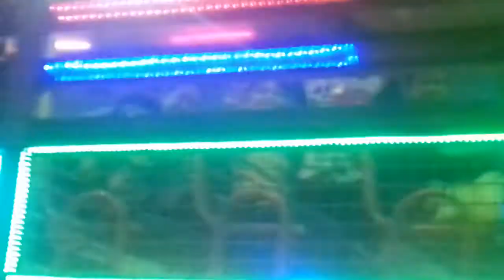CARRETA DA ALEGRIA, DAVI E DANIELLA NO PASSEIO EM CAMPO BELO MG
CARRETA DA ALEGRIA